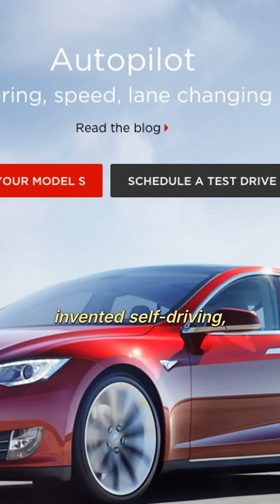The Mercedes That Drove Itself… in the 1990s!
Mercedes built a self-driving car way before Tesla ever existed.
In 1995, engineers modified a W140 S-Class into a fully autonomous prototype called the VITA project.
It could follow lanes, detect traffic, and steer itself on highways — and even completed a 1,000-mile trip across Europe with almost no driver input.

So why didn’t the world hear about it?
The technology was too advanced, too expensive, and decades ahead of its time.

This is the forgotten story of the Mercedes that drove itself in the 1990s — long before the self-driving revolution.

CarLore — where cars become legends.